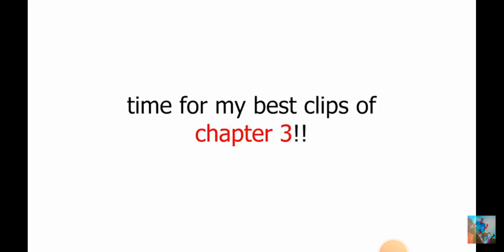fortnite sindssyg øjeblik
Tak for i ser med 😄✌️